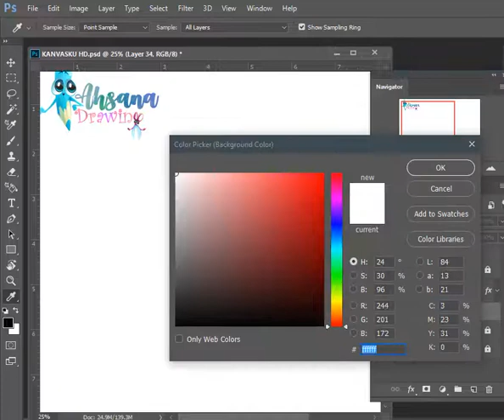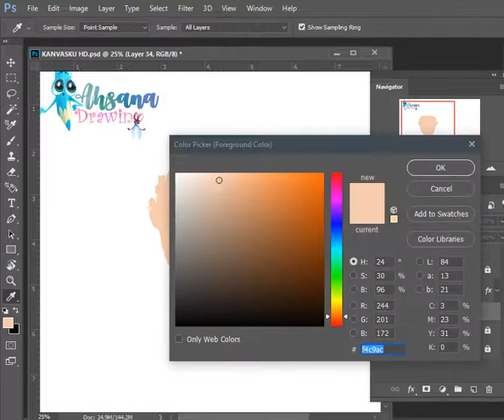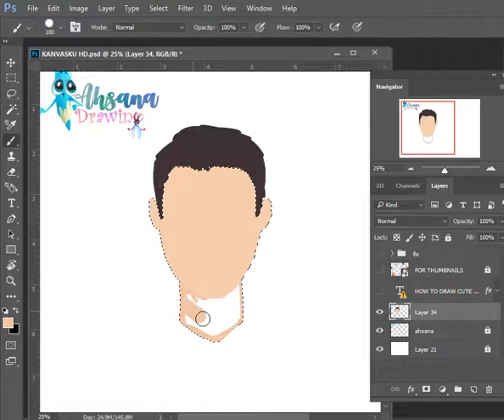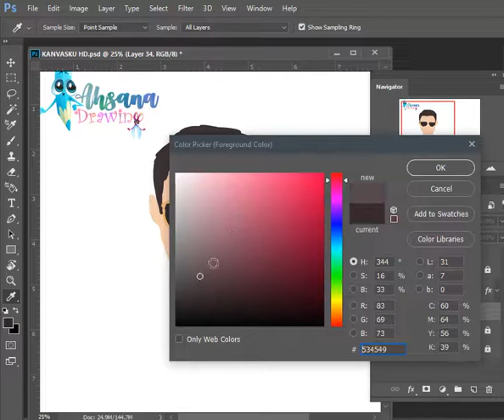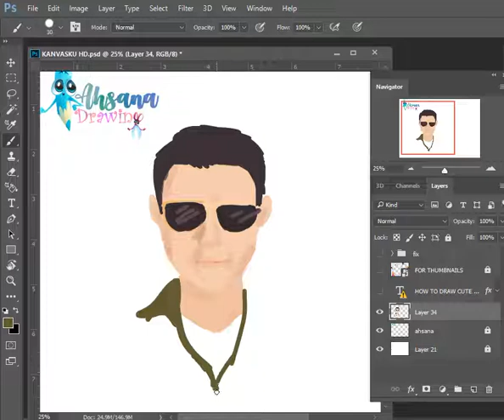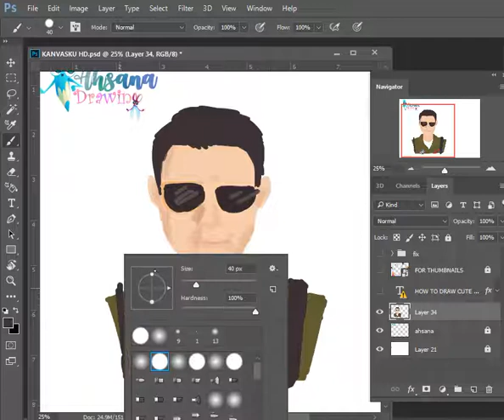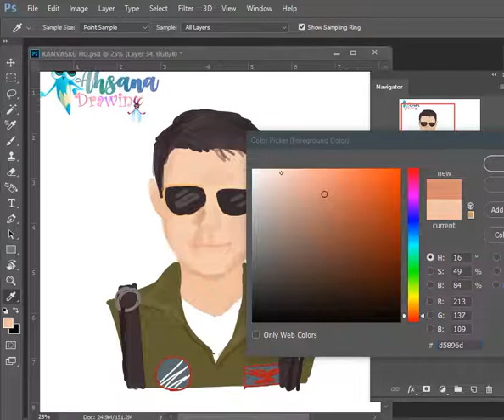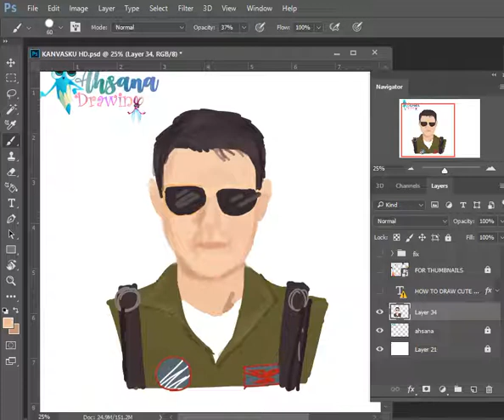HOW TO DRAW LT. PETE MITCHELL | MAVERICK TOP GUN MOVIE | EASY DRAWING TUTORIAL STEP BY STEP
Hey everyone !

In this video, we will show you how to draw "Lt. Pete Mitchell" step by step with easy drawing tutorial for all ages.